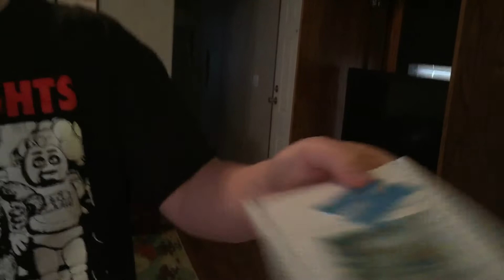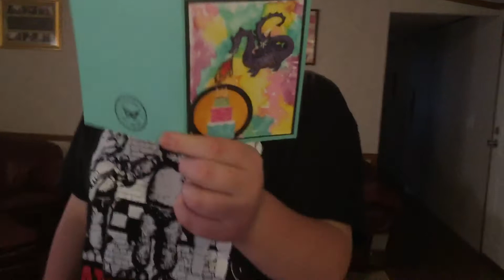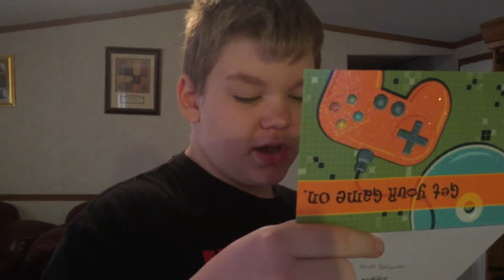Hunter opening his Birthday cards Part 1